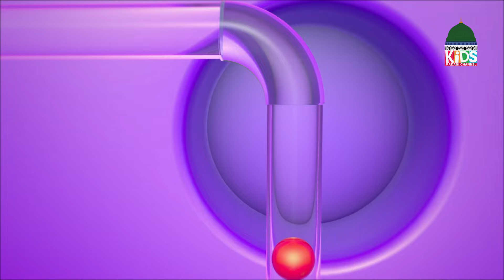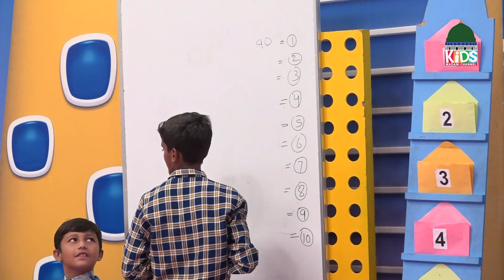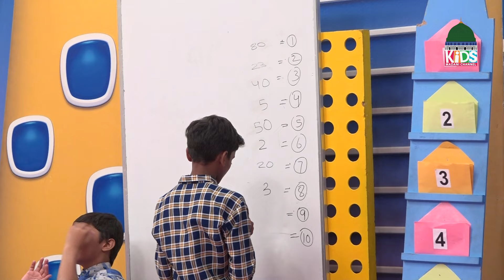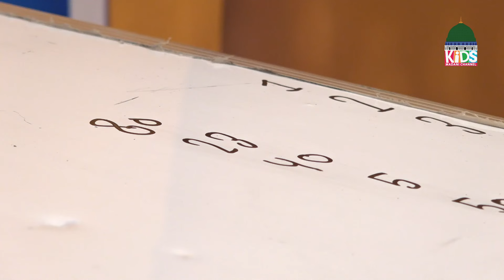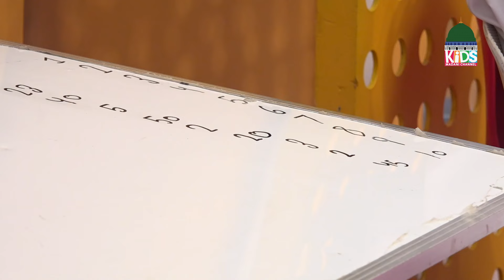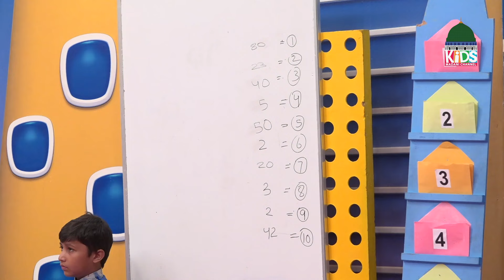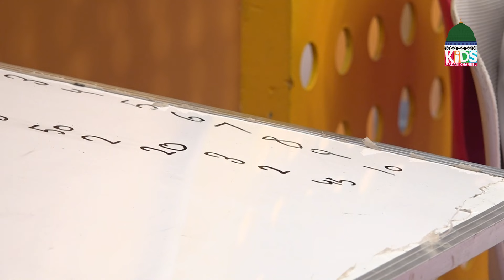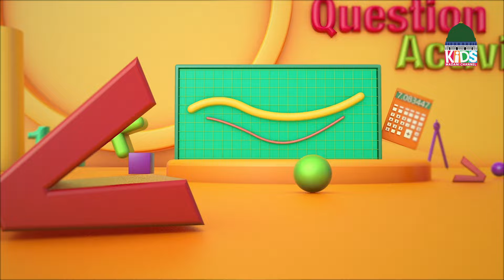Aik Teen Paanch Episode 107 | 1-3-5 | Number Game for Kids | Kids Madani Channel